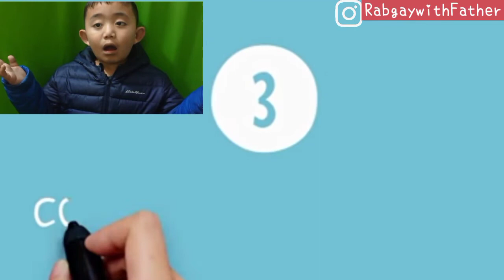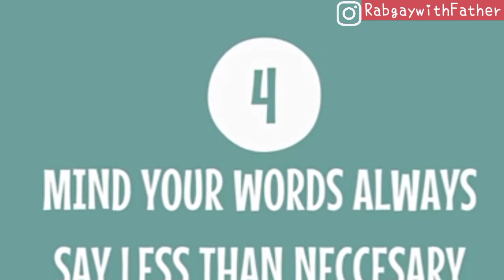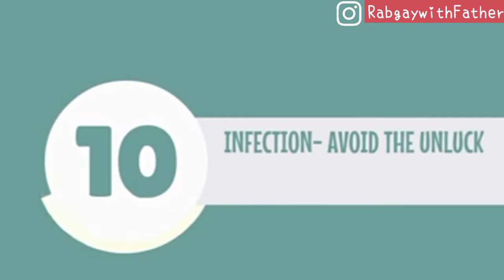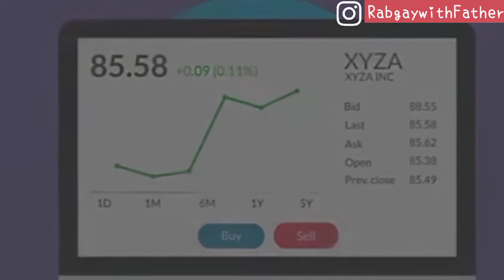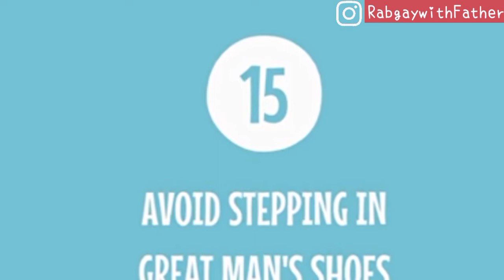success secrets || 15 useful tips of life || tibetanvolg